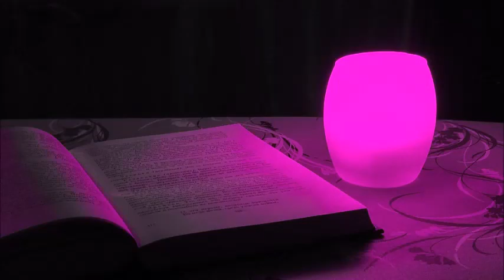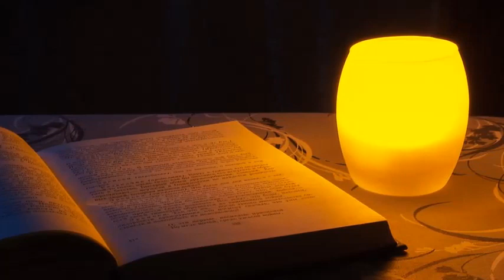Adina V. - Iluzie nocturnă, voce Adrian Moldovan